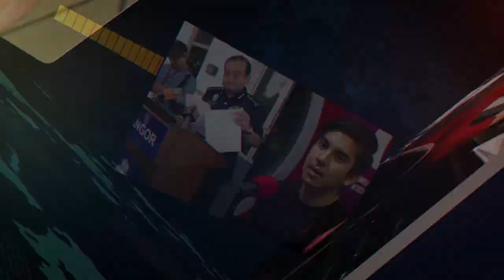Datuk Mas Ermieyati : Mereka Buli Saya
Topik : Survival Anggota Parlimen Bebas
Tetamu: Datuk  Mas Ermieyati Samsudin, Anggota Parlimen Masjid Tanah